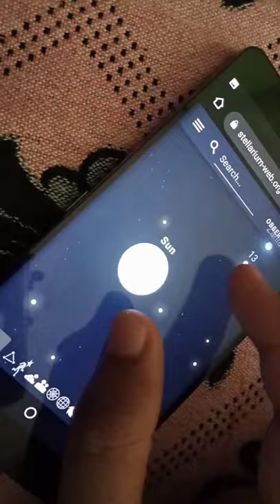Website intro | AZAR CHANNEL | Tamil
AZAR CHANNEL 😘😛😍